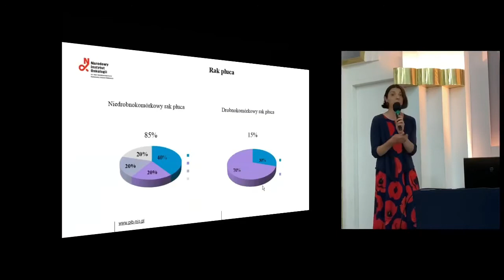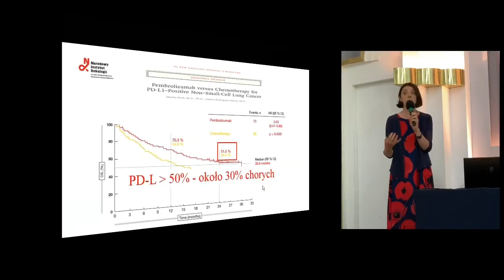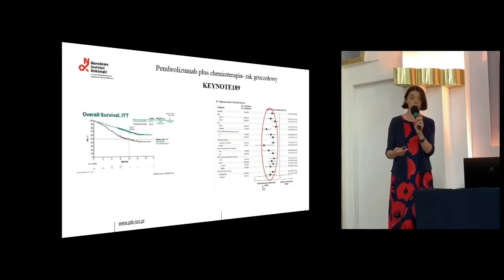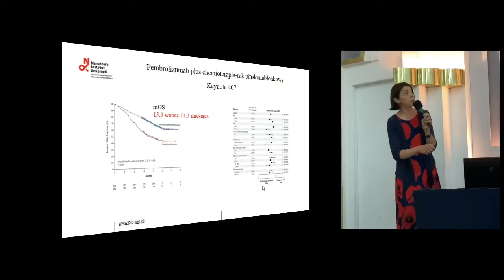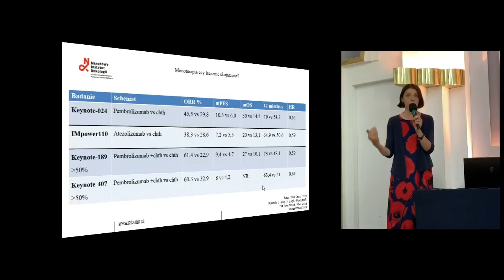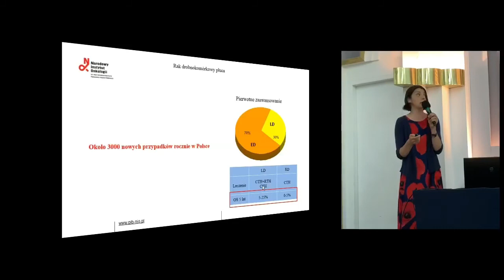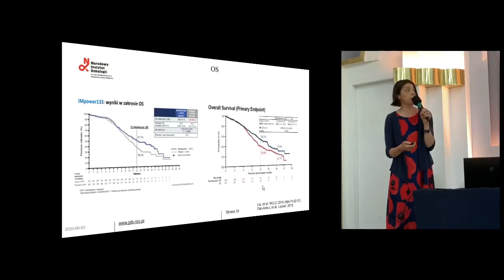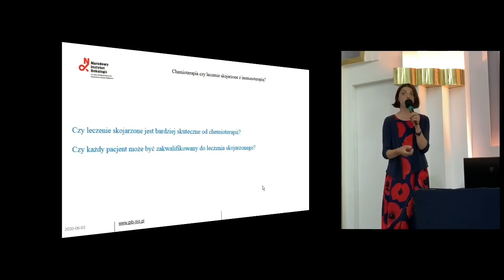Rak płuca- chemioterapia czy leczenie skojarzone z immunoterapią?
Rak płuca - chemioterapia czy leczenie skojarzone z immunoterapią? - dr n. med. Magdalena Knetki–Wróblewska, Klinika Nowotworów Płuca i Klatki Piersiowej, Narodowy Instytut Onkologii im. M. Skłodowskiej - Curie w Warszawie:
W przypadku zaawansowanego niedrobnokomórkowego raka płuc do niedawna jedyną opcje stanowiła chemioterapia. Dziś leki ukierunkowane molekularnie oraz immunoterapia przedłużają życie pacjentów. Największy rozwój metod leczenia można zaobserwować w zakresie pierwszej linii leczenia.
Badania koncentrują się obecnie na zasadności stosowania immunoterapii wraz z chemioterapią w schemacie skojarzonym. Dotyczy to również raka drobnokomórkowego. Kwalifikacja do leczenia skojarzonego musi jednak być ostrożna, bo oprócz niewątpliwych korzyści należy też rozważyć bezpieczeństwo terapii.